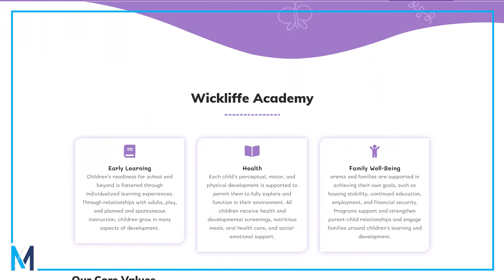Wickliffe Academy Website Design Case Study | Milia Marketing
Nicky Foster with Wickliffe Academy talks about her experience working with Milia Marketing on redesigning their company website.